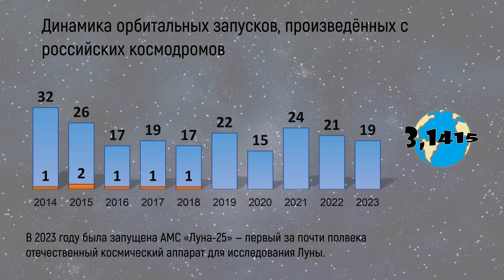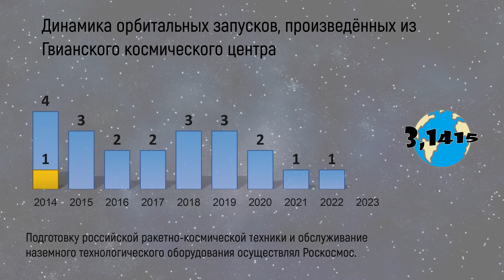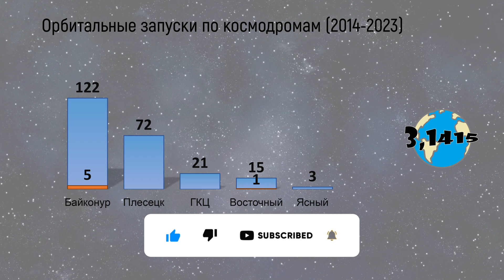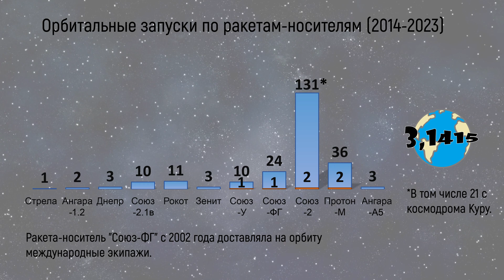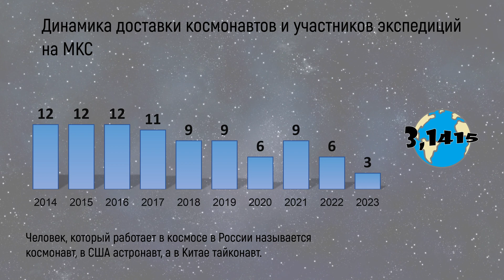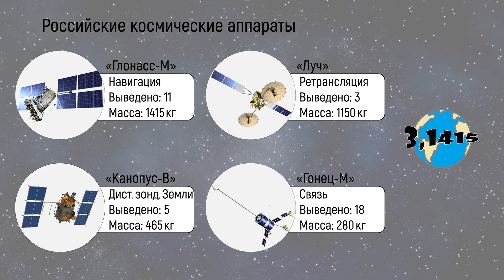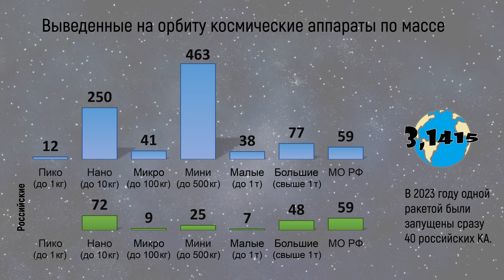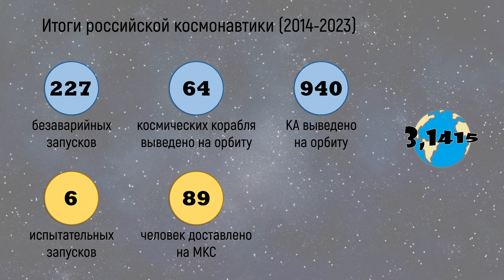Российская космонавтика 2014-2023. Итоги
К концу 2023 года серия безаварийных пусков российских ракет космического назначения выросла до 117 пусков подряд. С 2014 года с российских космодромов было совершено 212 орбитальных запусков, из них 202 успешных, 4 частично неудачных и 6 неудачных (аварийных) запусков. Орбитальные запуски проводились с трёх собственных космодромов (Плесецк, Ясный, Восточный) и с космодрома Байконур, который Россия арендует у Казахстана до 2050 года. Кроме того, запуски российских РН «Союз-2» проводились из Гвианского космического центра. За десять лет с российских космодромов и с космодрома Куру было совершено 227 безаварийных орбитальных запусков. 64 космических корабля успешно доставили топливо, грузы, а также 89 человек на МКС. В околоземное космическое пространство было выведено 940 космических аппаратов, в том числе 220 в интересах заказчиков из России.

В этом видео:
00:00 начало
00:17 динамика запусков
00:48 география космодромов
01:37 динамика запусков из ГКЦ
02:04 запуски по космодромам
02:33 ракеты-носители
04:43 космические корабли
05:54 космические аппараты
8:42 итоги
9:18 это интересно

Ссылки
Запуски: